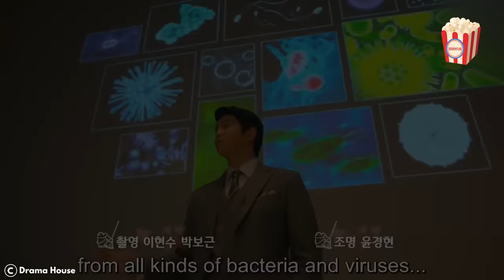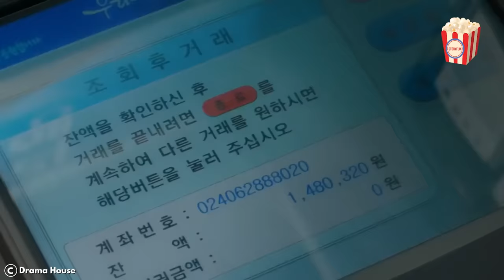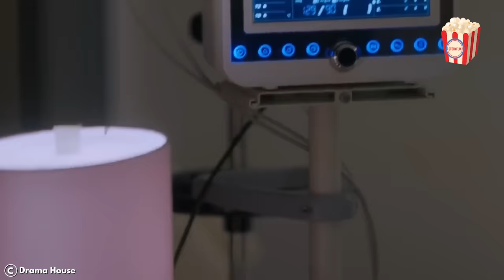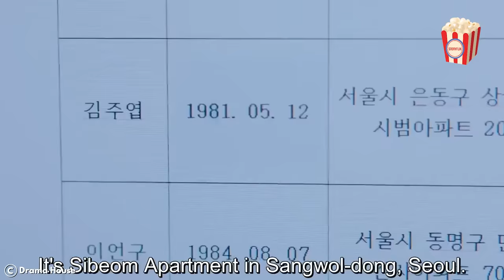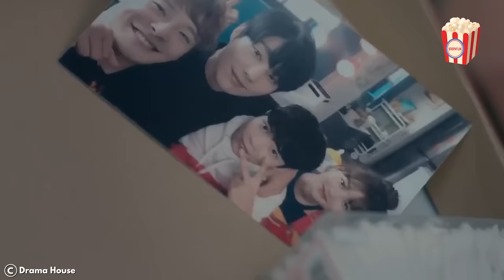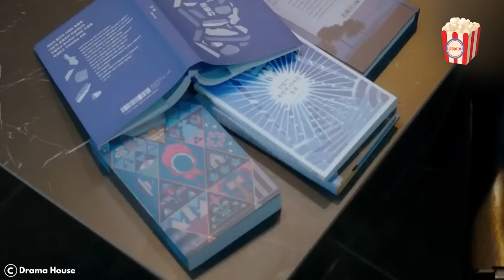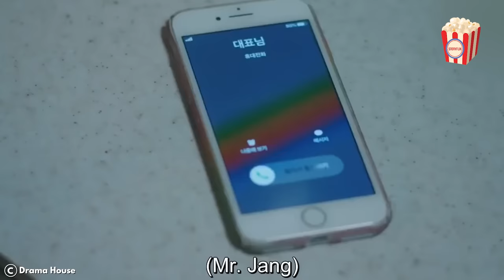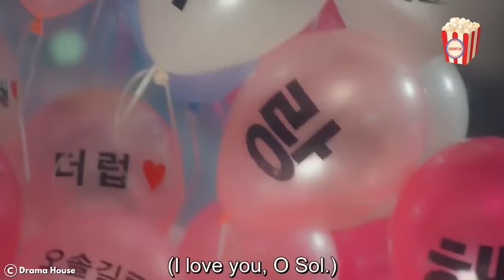A super-rich CEO with a fear of germs fell for a regular girl